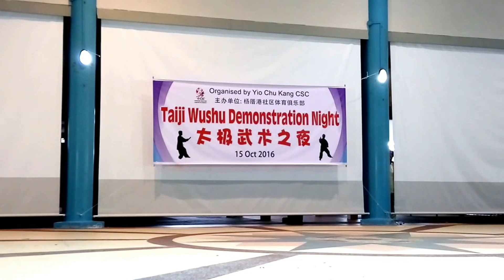Chen Taiji 56 Competition Form 陳氏太極56式 - Chu Kang CSC Taiji Wushu Nite 2016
15 October 2016 @ Ang Mo Kio Central Stage

Yio Chu Kang CSC Taiji Wushu Nite 2016 -
Chen Taiji 56 Competition Form 陳氏太極56式  by Lee Linyi laoshi 李遴毅老师